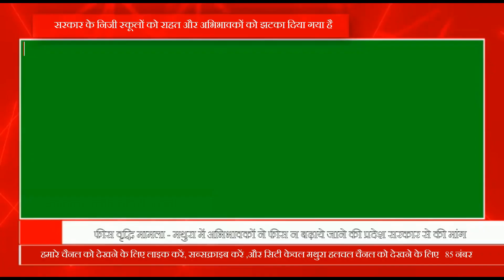फीस वृद्धि मामला - मथुरा में अभिभावकों ने फीस न बढ़ाये जाने की प्रदेश सरकार से की मांग